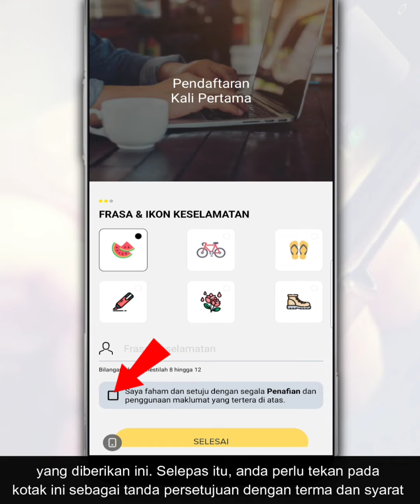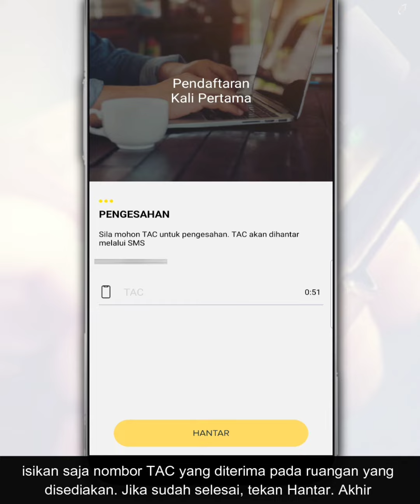Cara Daftar Akaun myPTPTN Melalui Aplikasi Untuk Bayaran Pinjaman Dan Deposit Duit Simpanan SSPN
Melalui aplikasi myPTPTN, ia memudahkan anda untuk buka akaun dan tambah simpanan di SSPN. Bagi peminjam PTPTN pula, anda dapat buat bayaran balik pinjaman dengan lebih mudah serta boleh membuat permohonan potongan gaji atau debit terus melalui aplikasi ini.

Jadi, ikuti video ini cara untuk daftar akaun myPTPTN melalui aplikasinya.